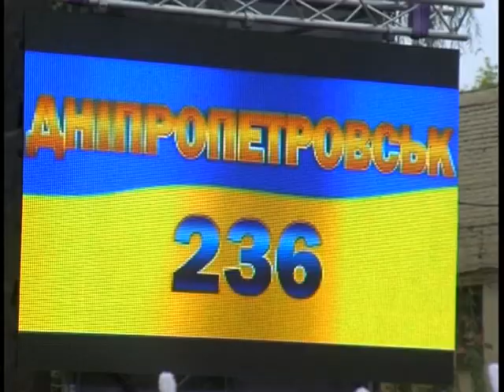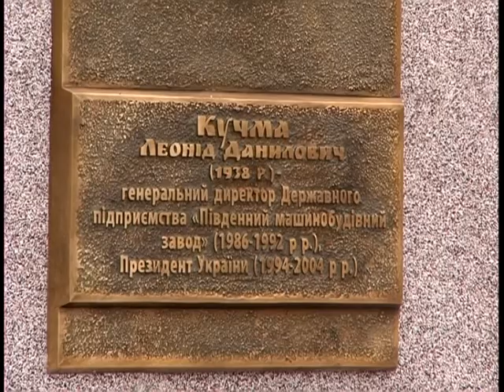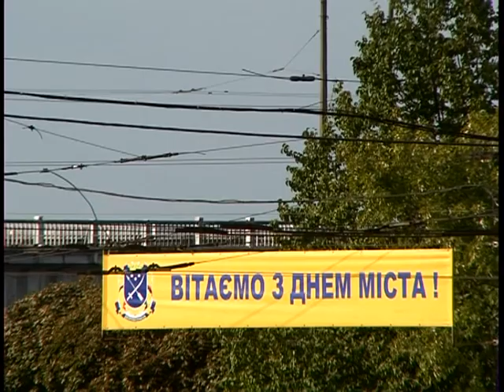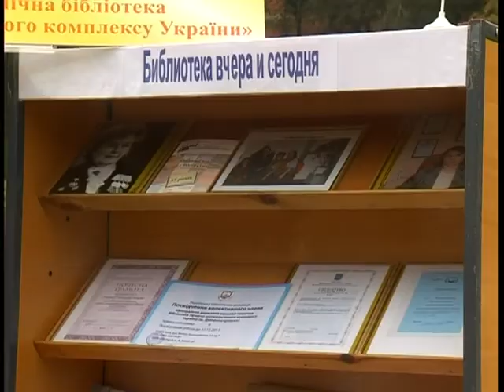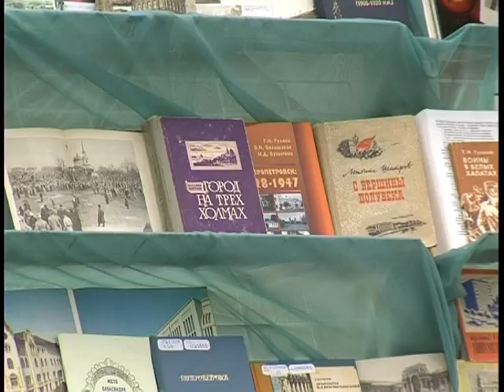День города-2012. Полная версия.